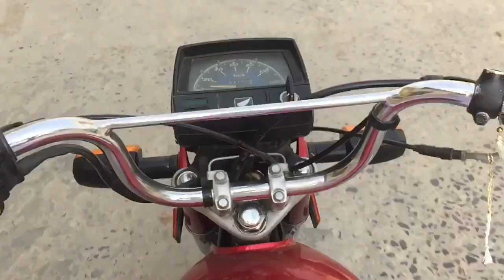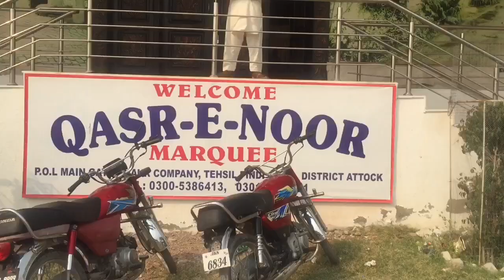Baraat function or gaari ko kya ho gya...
Baraat ceremony
For car decorations and stage decorations contact on this: 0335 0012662

InshaAllah ye video viral hogi...